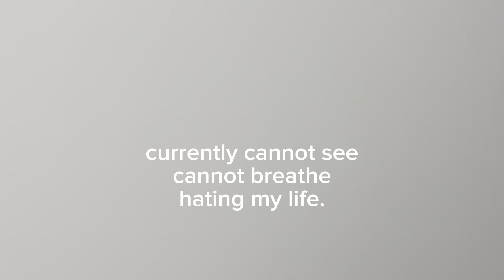Muscle Cars TAKEOVER Parking Lot (Cops Shut Down Meet)…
It’s been a while since I’ve been to a meet, this is definitely a good return. Burnouts after burnouts my clothes still smell like smoke and E85 😂
Hope everyone’s enjoys the vid!